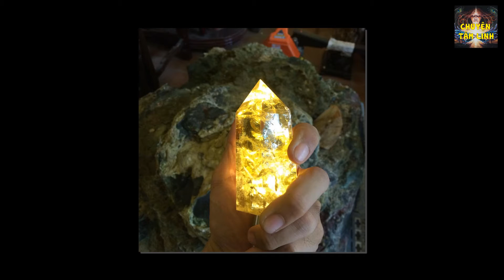Tin tức nhanh và chính xác nhất ngày 24/10/2023/Tin nóng Việt Nam Mới Nhất Hôm Nay/Bantinnong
Những Câu Chuyện Tâm Linh Khuấy Động Toàn Thế Giới Tâm Linh Trong Nhiều Năm Qua
Chúng tôi chia sẻ những câu chuyện tâm linh, những câu chuyện về tiền bạc, cõi âm có thật.